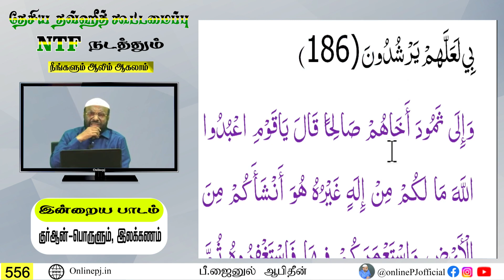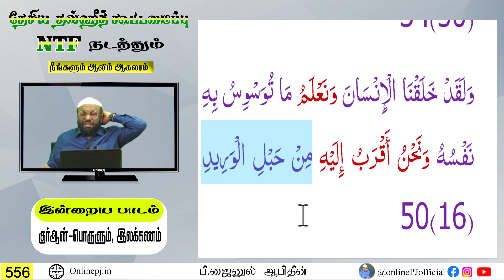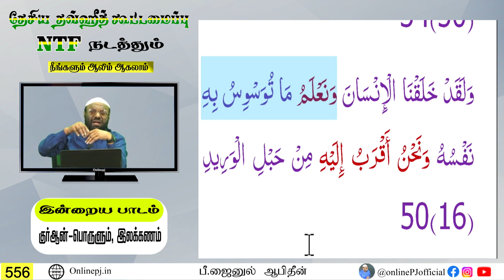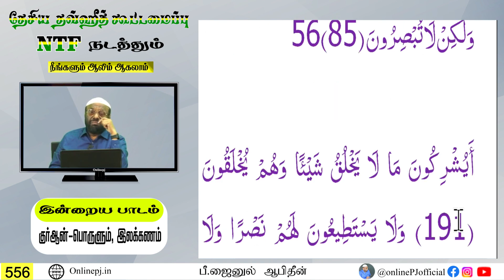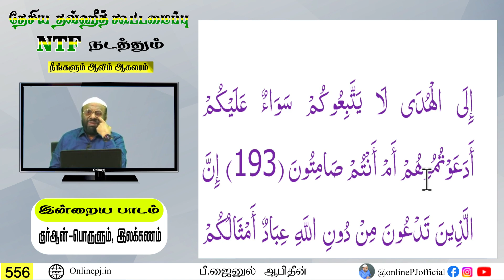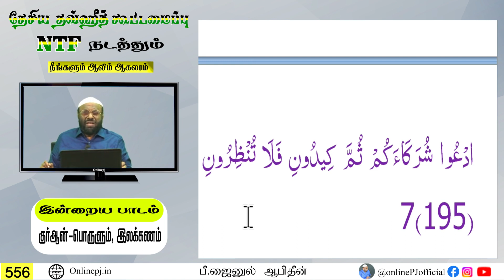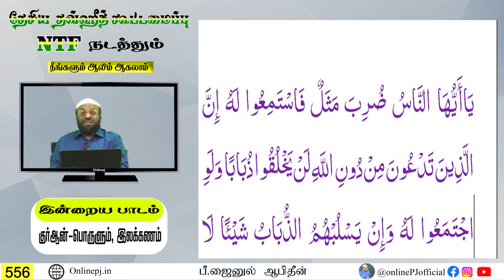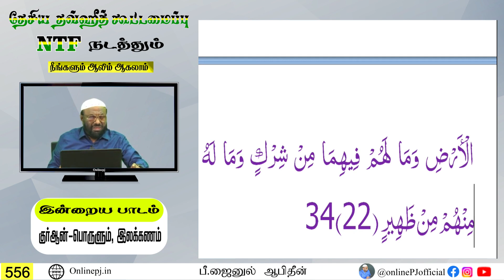நீங்களும் ஆலிம் ஆகலாம் - பாகம்-556┇ஆன்லைன் ஆலிம் வகுப்பு┇P. Jainul Abideen┇PJ┇Aalim Class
நாள் : 04/05/2024

அனைவரும் தவறாமல் பாருங்க நீங்களும் ஆலிம் ஆகலாம்..!!!